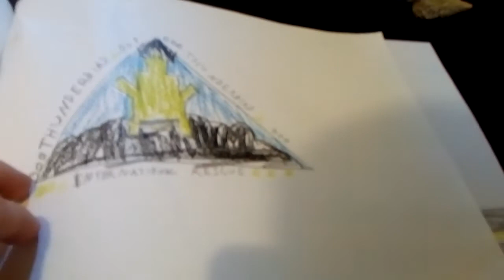My Thunderbirds Are Go Fan Art